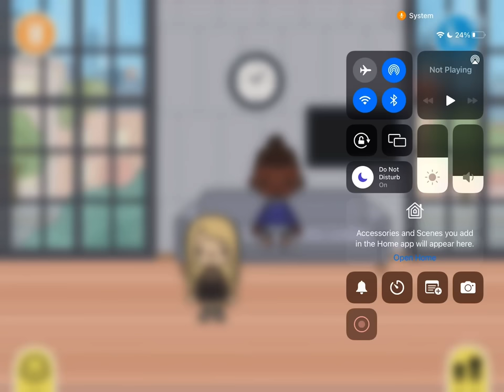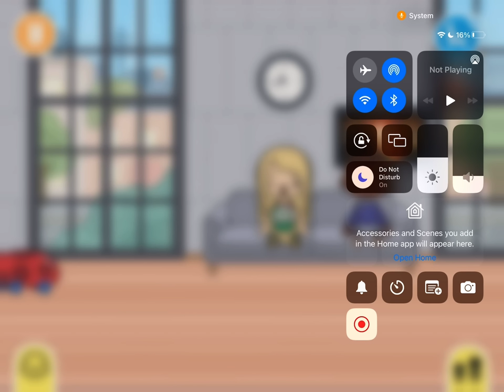The power is out